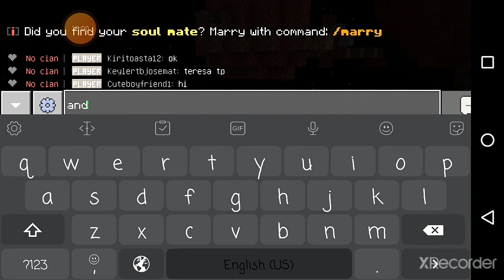I finish my house